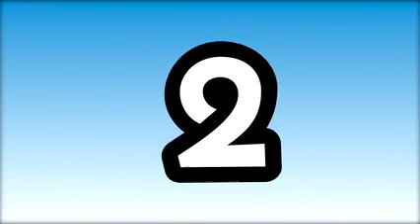The Wiggles Nursery Rhymes Part 1